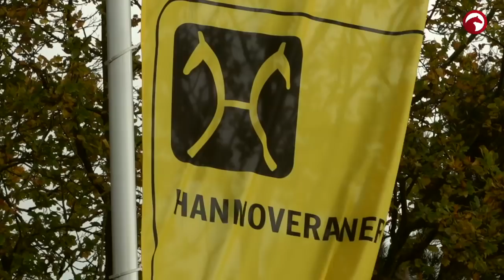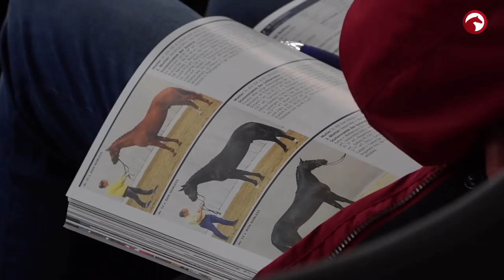Impressionen | Körung des Hannoveraner Verbandes 2017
Das war die Körung des Hannoveraner Verband e.V. 2017! Insgesamt 108 Hengste präsentierten sich der Körkomission, 78 wurden gekört und 18 davon erhielten das Prädikat Prämienhengst. Die Preisspitze der abschließenden Auktion war der Sezuan/Donnerhall-Sohn, für den Helgstrand Dressage den Zuschlag bei 650.000 € erhielt! Die gesamte Körung könnt ihr euch hier noch einmal anschauen